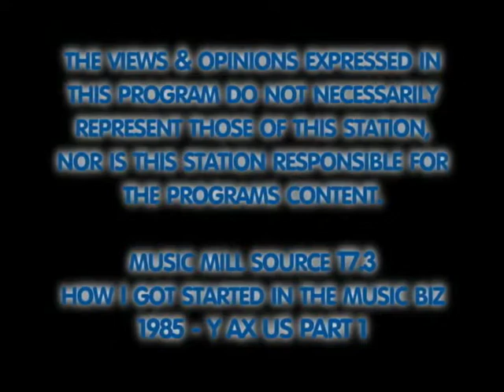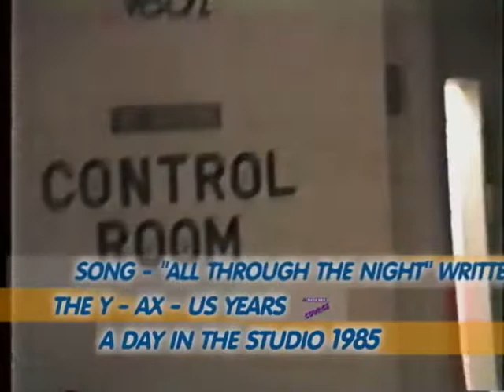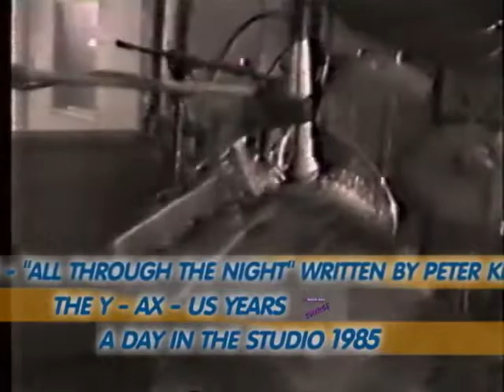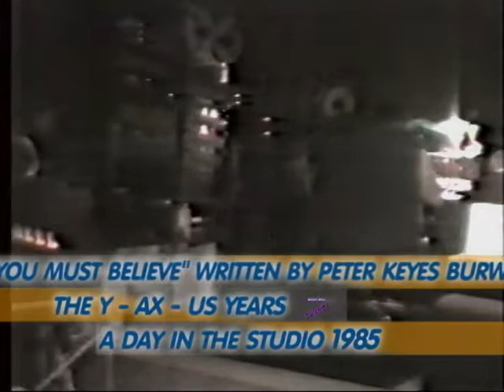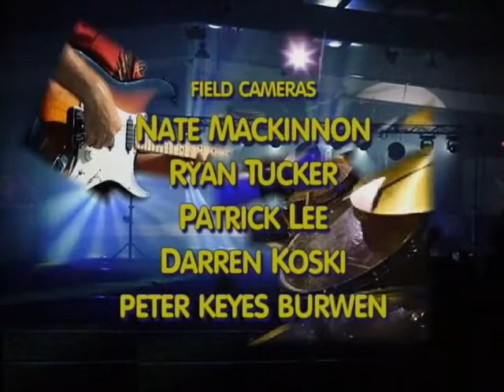MMS Episode T73 How I got Started Y AX US Part 1 1985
Music Mill SOURCE episode T73 featuring Peter Keyes Burwen, Infamous Arthur Lever, Little Joseph Thomas, Big Joseph Thomas Sr., Larry Lessard as the Y AX US three piece. Show T73 is from the Music Mill SOURCE local music television Classic Series